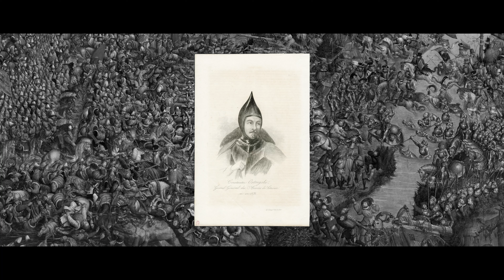Juozapatas Kuncevičius – asmenybė, svarbi kelioms Lietuvos tautinėms bendrijoms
Per 700 metų Vilnių kūrė, statė ir augino čia namus suradusios tautos, religijos ir kultūros. Jų veikimo ir gyvenimo, įtampų ir susitarimų ženklai, išgremžti mūro, grindinio ar žemių paviršiuose, susijungia į vienį, gebantį prabilti skirtinga kalba ar malda.

Kūrybinė komanda: Alina Pavasarytė, Martynas Stankevičius, Kostas Kajėnas.